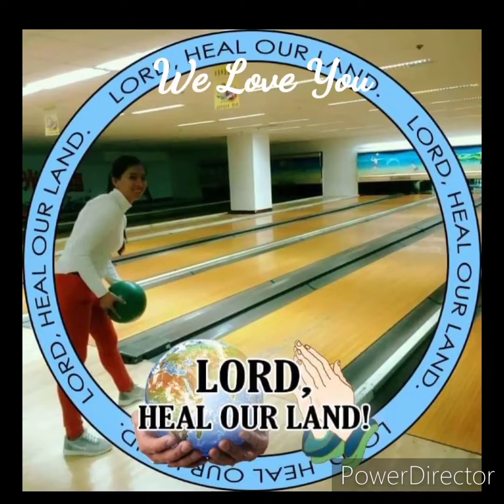Happy Birthday ate necy2022